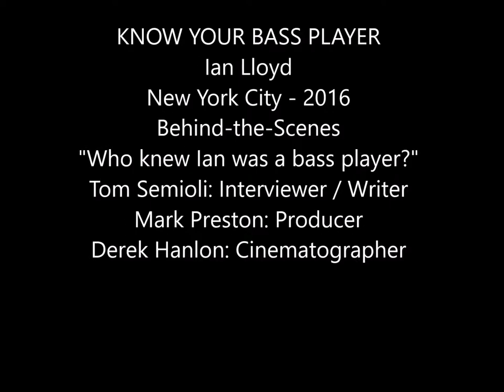Rock Singer Ian Lloyd of Stories Reveals Deep Secret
Born Lloyd Buonconsiglio in Seattle, the singer, songwriter, recording artist, session cat Ian Lloyd waxed seminal sides aplenty in an extraordinary career that includes a timeless interpretation of "Brother Louie" which rendered the Hot Chocolate composition (Errol Brown / Tony Wilson) a bona fide rock standard (featuring bassist Kenny Aaronson). In this Behind-the-Scenes vignette from Season One of KNOW YOUR BASS PLAYER ON FILM Ian reveals a little known fact about his musical prowess.  Tom Semioli: Writer / Interviewer. Mark Preston: Producer/director. Derek Hanlon, Jacques Hanlon cinematographers.